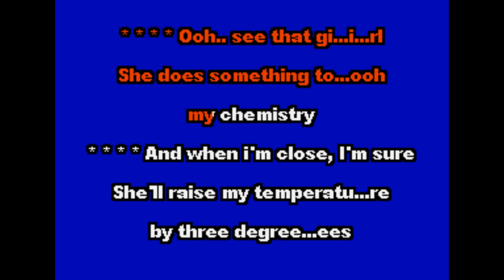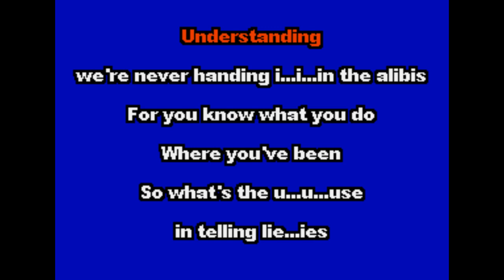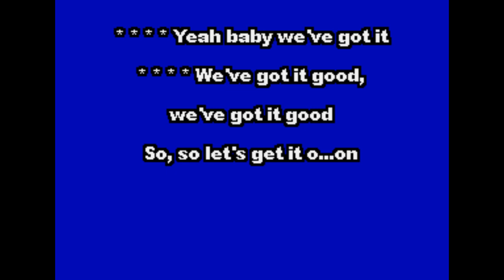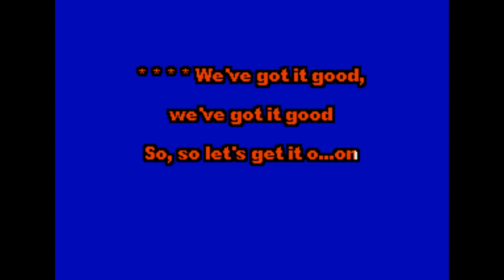Sugar Mynott Good Thing Going MP4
Karaoke video of Sugar Mynotts Hit song